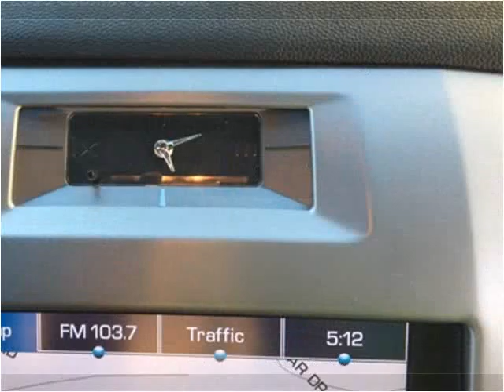2013 Cadillac Escalade Used Cars Pelham AL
This 2013 Cadillac Escalade is available from Exclusive Auto Wholesale.